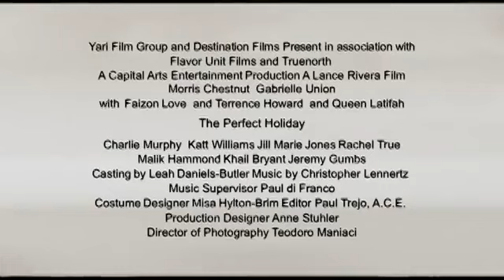The Perfect Holiday - Trailer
Look for it on DVD and Blu-ray!

Rated PG for brief language and some suggestive humor.